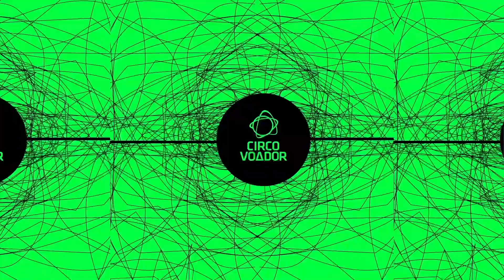RICO DALASAM :: BRAILE :: QUINTAS QUENTES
Rico Dalasam no festival Quintas Quentes, evento realizado em parceria com a Redley.